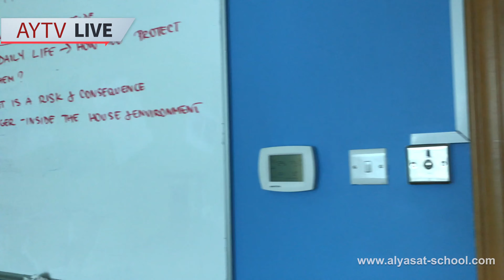AYPS "How Do You Pick Your Best Friends?"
How you choose your friends is important and our Super Star Students are sharing tips on qualities you should look for when choosing your best friends.
Please follow as students tackle the topic bullying and search for solutions to stop it worldwide.
Great job Team Smiles and Team Bully Stoppers from grade 7B.